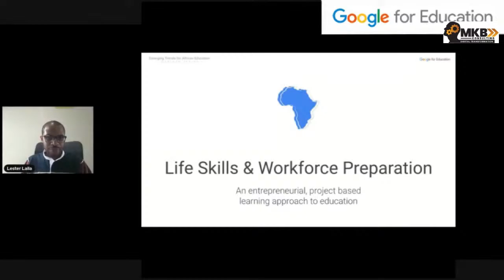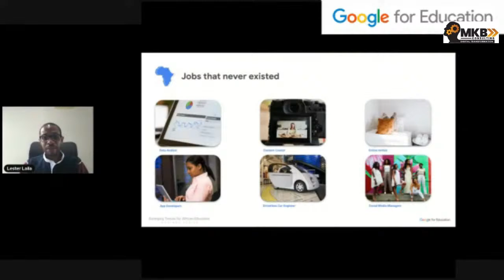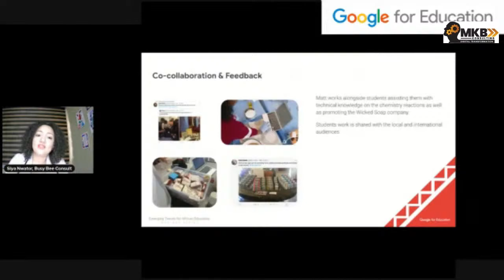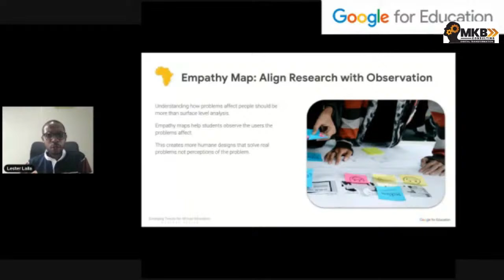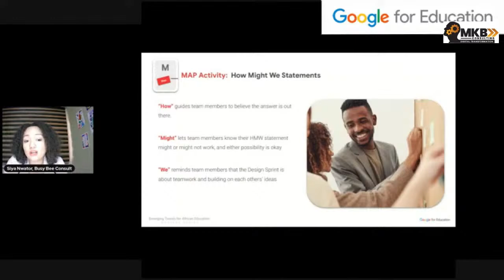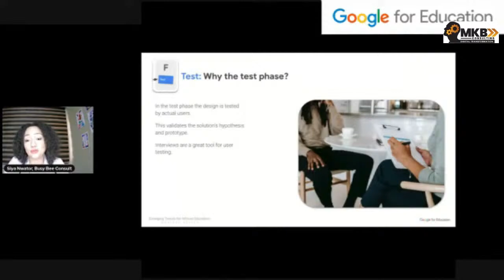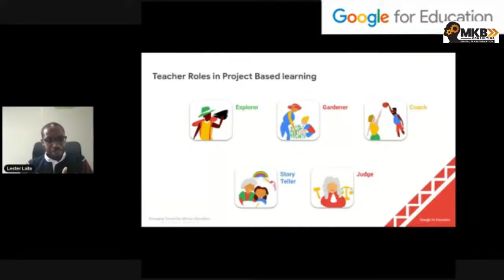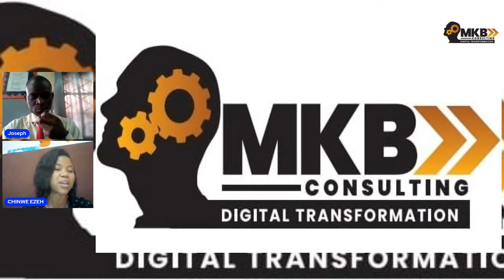Life Skills And Workforce Preparation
An entrepreneurial, project-based learning approach to education.

Problem-solving is central to career success in the modern age. Equipping students with problem-solving skills related to real-life challenges makes learning exciting and relevant. This session focuses on how Google Workspace improves project-based learning and develops entrepreneurship.